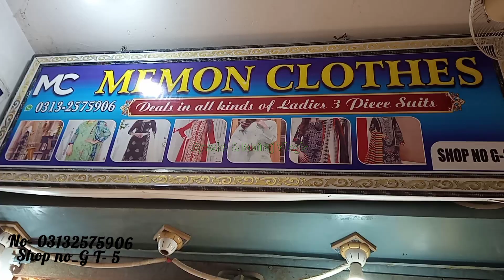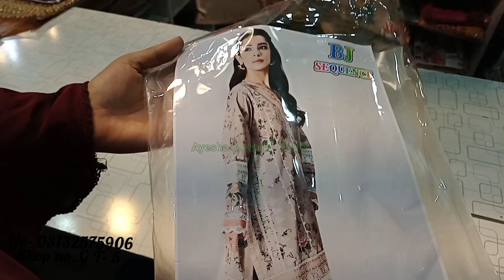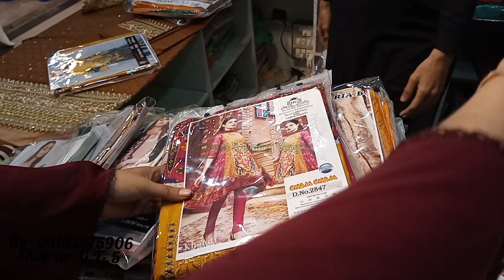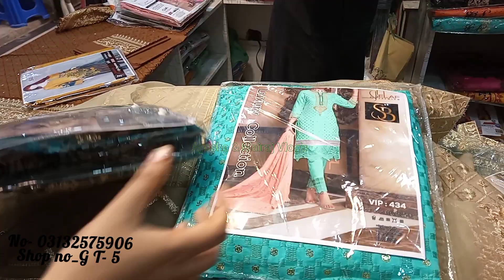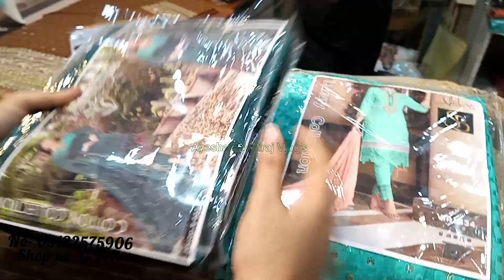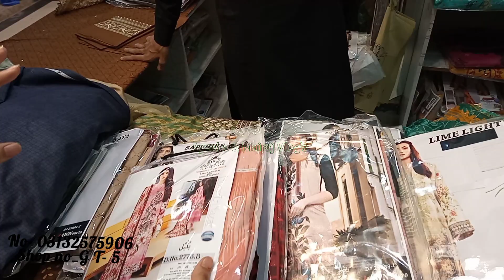Ladies 💥Lawn branded suit | Sapphire | Khaadi | Gul Ahmed & other brand wholesale@ayeshamairajvlogs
Assalamu-0-alaikum..
Friends..

First Choice Cosmetics
Address : Shop No G 85  Samama Shopping Mall, North Karachi,

Footwear,khussa,heels,peshawri joti
Embroidered Dresses
Pakistani Cloth
Karachi Market Vlog
Local Bazar
Pakistani Cheapest Bazar
Bachat bazar
Peer bazar
Mangal bazar
Budh bazar
Jumerat bazar
Jumma bazar
Hafta bazar
Sunday bazar
Lunda bazar
Sasta bazar
Sasta wholesale

Commercial Ads
Collaboration
& PR Packages
Only Whatsapp
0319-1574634